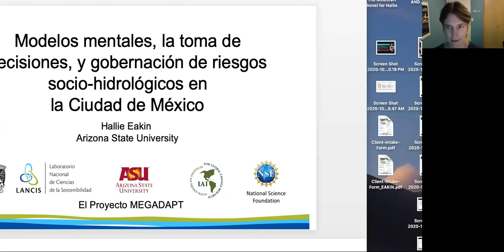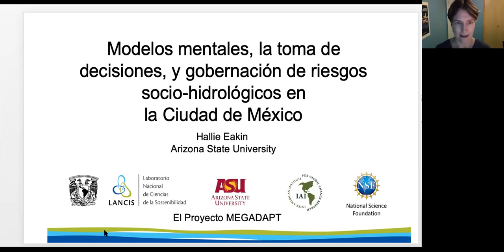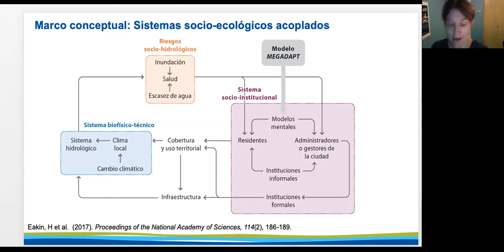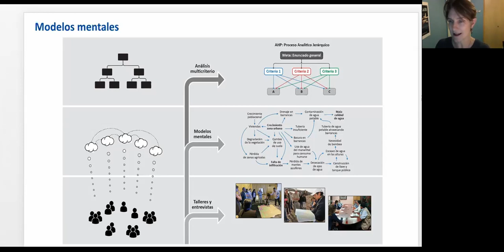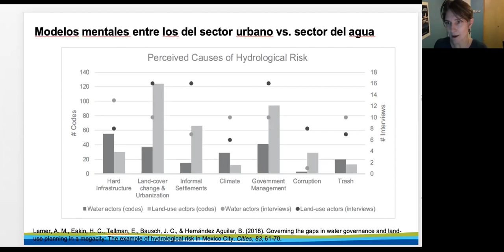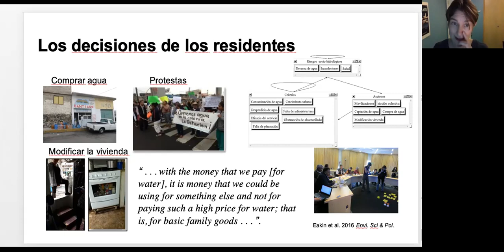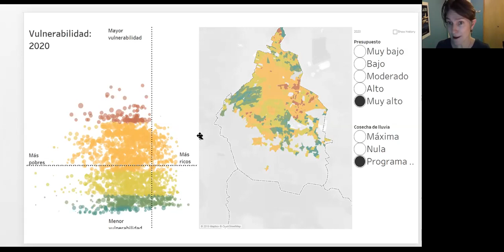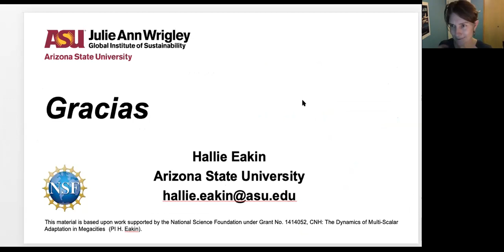Hallie Eaken, Arizona: Problemática del agua en Ciudad de México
Hallie Eaken, de la Universidad del Estado de Arizona, presenta una forma de abordar el reto de gobernanza por escasez de agua e inundaciones en la Ciudad de México. Se basa en el concepto de modelos mentales de actores claves, y éstos influyen en el manejo de agua y la infraestructura. Se explora cómo el entendimiento de modelos mentales ofrece una perspectiva acerca de cómo los patrones sociales y espaciales de vulnerabilidad se replican a través de las interacciones entre las decisiones de los funcionarios púbicos y los residentes de la ciudad.